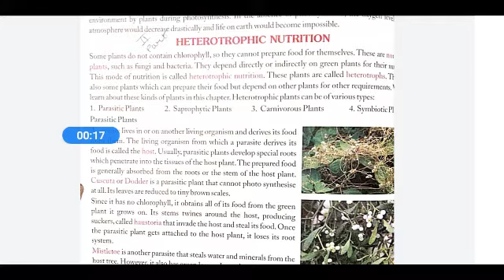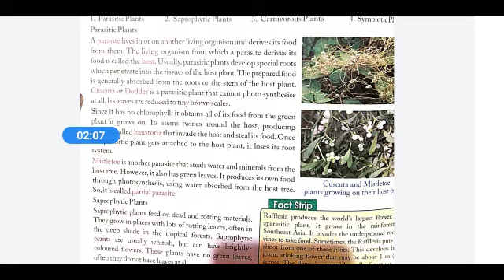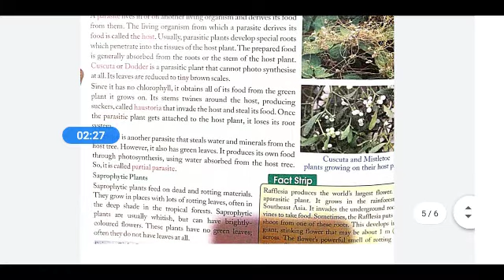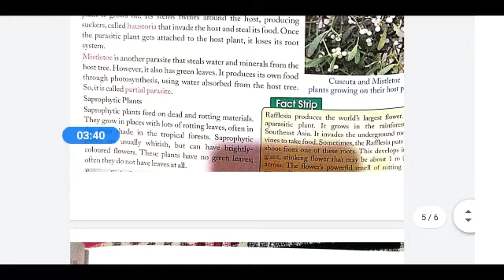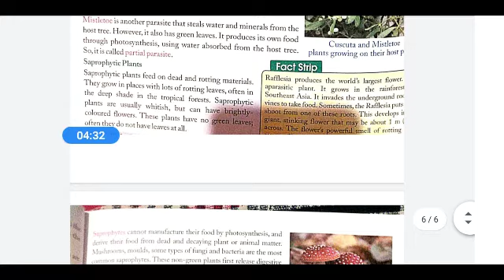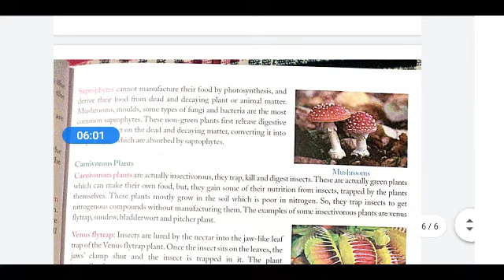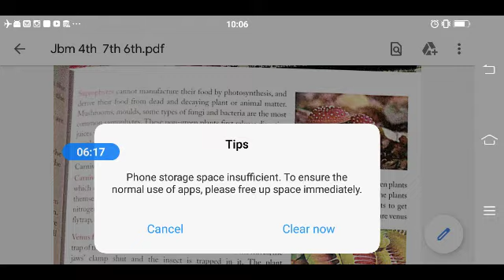JVM class 7th(EVS) chapter1, part2